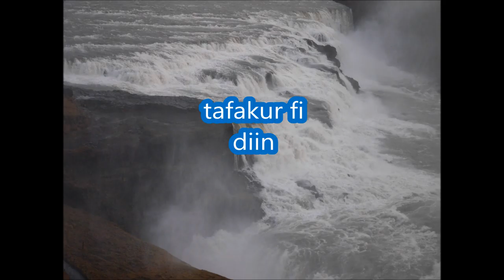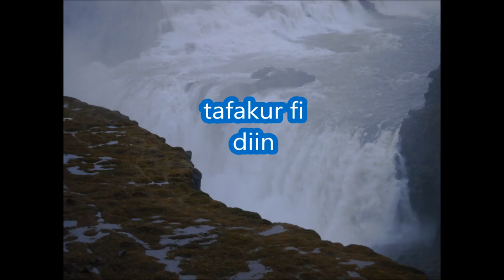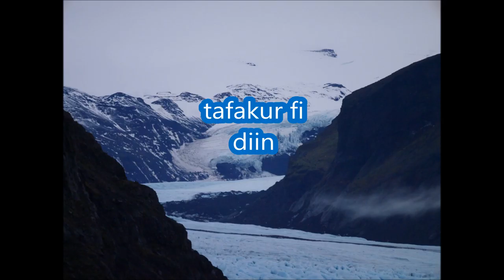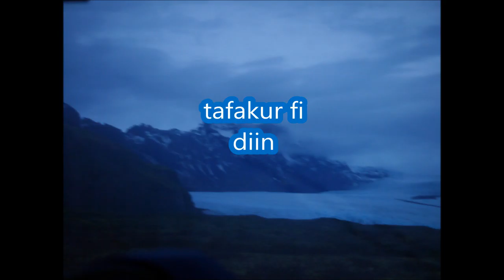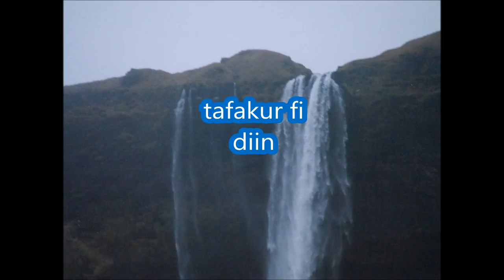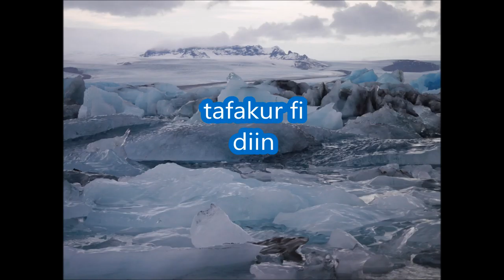tafakur fi diin feb 10 18